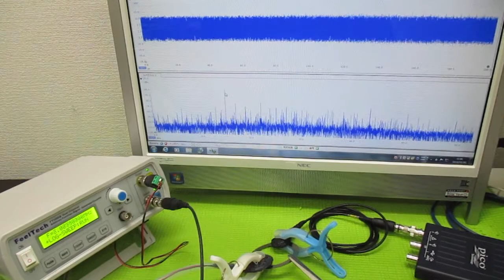超音波プローブの発振制御による表面検査実験 ultrasonic-labo